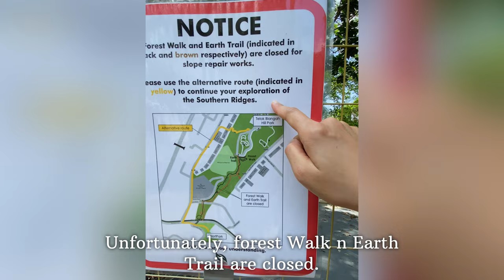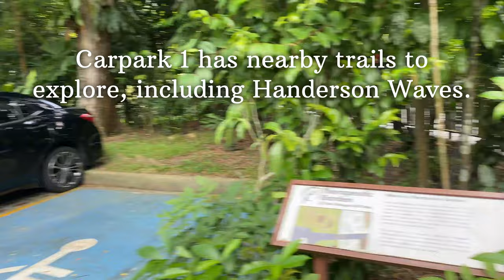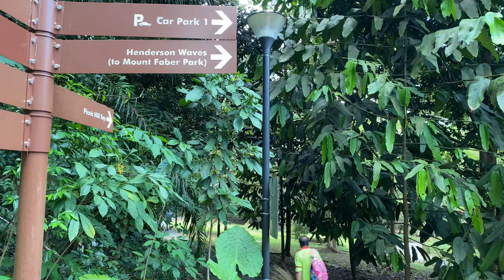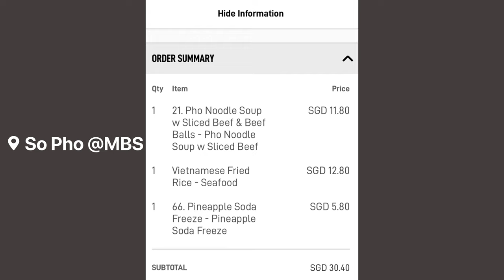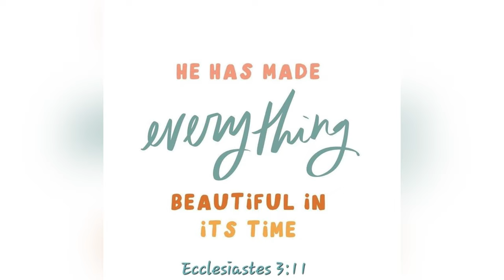亨德森波浪橋、金沙空中觀景台。Handerson Waves, Skypark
2023 Mar